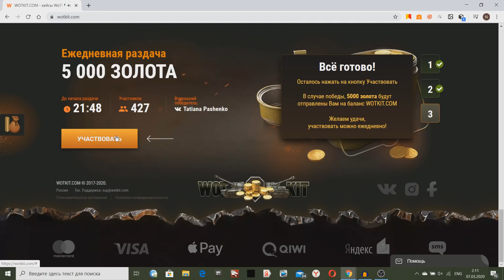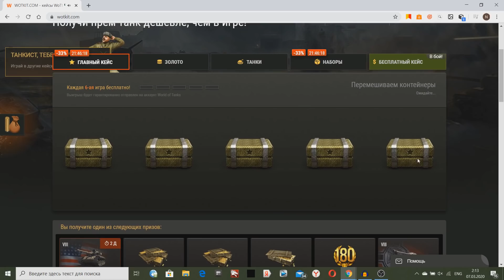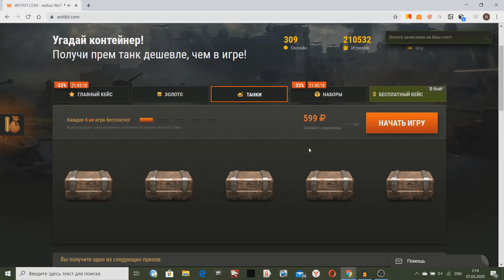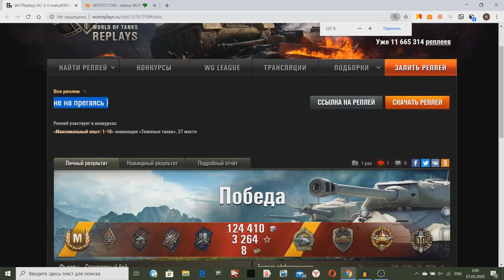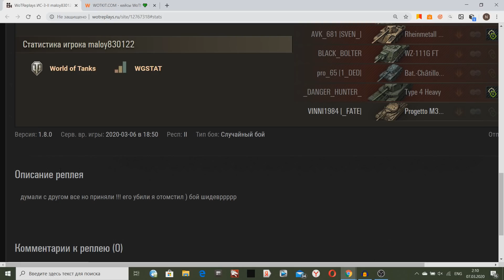ПАЦАН НЕ УМЕЕТ ПИСАТЬ, НО ИГРАЕТ КАК ЛЕВША! КТО ЖЕ ОН ТАКОЙ!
Пацан не умеет писать, но играет как Левша!